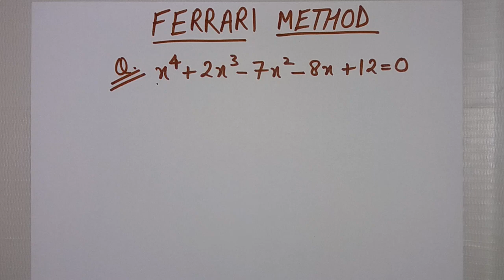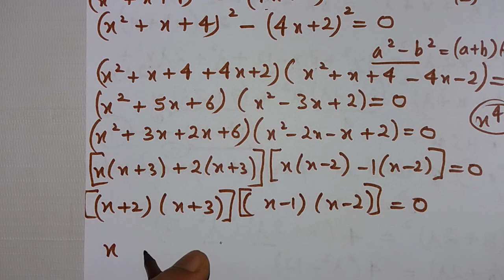Ferrari Method Q.3- Mathematics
This video will help to solve questions on biquadratic equation by ferrari method.